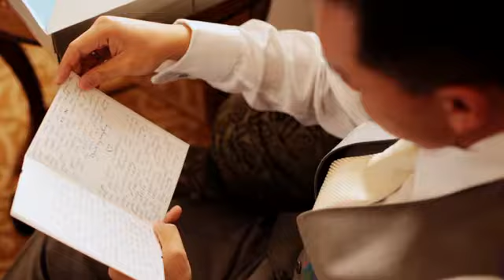Sara&Tat Wedding - San Francisco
Sara & Tat Wedding - Asian Museum San Francisco